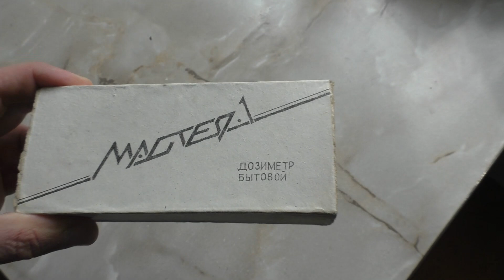Как проверить дом на радиацию. Дозиметр Мастер 1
Как проверить дом на радиацию своими руками. Бытовой дозиметр Мастер 1 для определения радиации. Так как в строительстве дома могут использоваться материалы с повышенной радиоактивностью, я решил измерить радиацию в доме (все помещения) бытовым дозиметром. Уровень радиации в доме должен быть не более 0,3 мкЗв/ч, а максимально допустимый уровень 0,5 мкЗв/ч.

Источники радиации в доме - строительные материалы, а именно щебень, песок, древесина и конструкции на их основе.